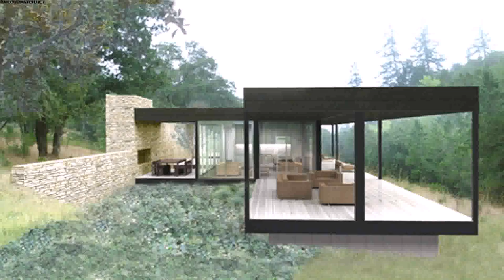Prefab Kit Tiny House